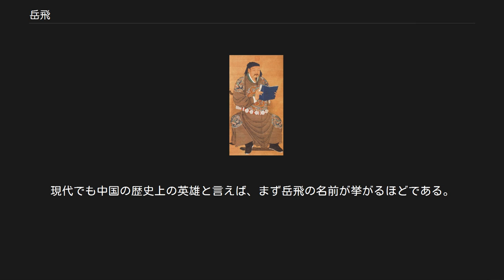岳飛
岳飛（『晩笑堂竹荘画伝』より） 南宋の画家劉松年が宋の英雄を描いた「中興四将」。
劉光世・韓世忠・張俊・岳飛の全身像が描かれており、岳飛は左から2番目である。
 岳飛が書いたとされる書 岳飛像（清宮殿蔵） 岳 飛（がく ひ、 拼音: Yuè Fēi、崇寧2年2月15日（1103年3月24日） - 紹興11年12月29日（1142年1月27日））は、中国南宋の武将。
字は鵬挙。
相州湯陰県の出身。
南宋を攻撃する金に対して幾度となく勝利を収めたが、岳飛らの勢力が拡大することを恐れた宰相の秦檜に謀殺された。
その功績を称えて後に鄂王（がくおう）に封じられ（岳鄂王と呼ばれる）、関羽と並んで祀られている。
 岳飛は元々は豪農の出であったが、幼い頃に父を亡くし、生母の由氏に育てられたという。
やがて21歳の時、北宋末期の1122年に開封を防衛していた宗沢が集めた義勇軍に参加した。
岳飛は武勇に優れ、その中で金との戦いなどに軍功を挙げて頭角を現し、1134年には清遠軍節度使・湖北路荊襄潭州制置使に任命された。
 しかし、増大する名声が秦檜派の反感と嫉視を招くことになる。
 1140年に北伐の軍を起こすと、朱仙鎮（現在の河南省開封市祥符区）で会戦を行い、金の総帥斡啜の率いた軍を破って開封の間近にまで迫るが、秦檜の献策により友軍への撤退命令が出され、孤立した岳飛軍も撤退を余儀なくされた。
これは『宋史』の記録であるが、『金史』にこの会戦の記録はない。
 その後、秦檜により金との和議が進められる。
それに対して、主戦派の筆頭であり民衆の絶大持った岳飛は危険な存在であり、1141年に秦檜は岳飛・岳飛の子の岳雲・岳家軍の最高幹部である張憲に対し、冤罪を被せて謀殺した（表向きは謀反罪であった。軍人の韓世忠が「岳飛の謀反の証拠があるのか」と意見したが、秦檜は「莫須有（あったかもしれない）」と答えている）。
この時、岳飛は39歳、岳雲は23歳だった。
その背には母親によって彫られたとされる黥（入れ墨）「尽（精）忠報国」の4文字があったという。
 後に（秦檜の死後）冤罪が晴れると、1178年に武穆と諡され、1204年には鄂王に追封された。
杭州の西湖のほとりには岳王廟が建立され、岳王廟の岳飛・岳雲父子の墓の前には、彼らを陥れた秦檜夫婦・張俊らが縄で繋がれた形で正座させられている像が造られている。
近年は当局により禁止されているが、かつては彼らに唾を吐きかける風習があった。
 岳飛は後代、救国の英雄として称えられた。
現代でも中国の歴史上の英雄と言えば、まず岳飛の名前が挙がるほどである。
 以下の両名は、当時において岳飛の子孫とされた、ないしは称された人物である。